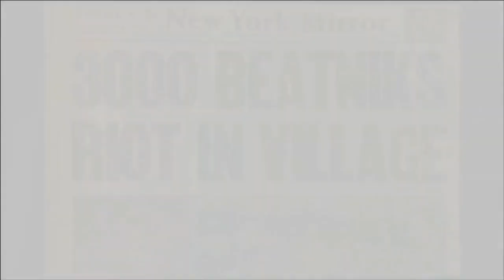What is a hipster? - History of the Hipster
Ever wonder what a hipster is? Have you been labeled a hipster? Well find out if you are a hipster!

Through words of wisdom from Charlie Parker and Norman Mailer, learn what is really means to be a hipster today.

Featuring: The John Brother's Piano Company, Canlove Nonprofit, & the Silverlake Contemporary Ballet

Directed, Animated, Shot, Edited, and Sound by Mel Blanchard